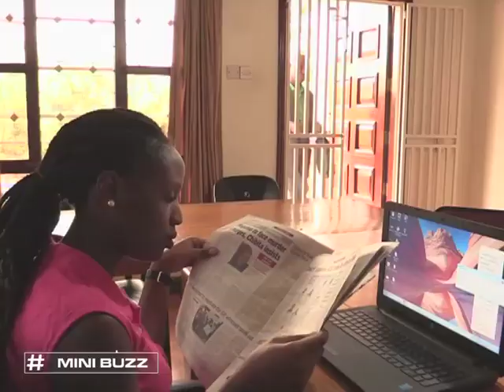The president's 'brown envelope' | Zzizinga | Minibuzz Uganda